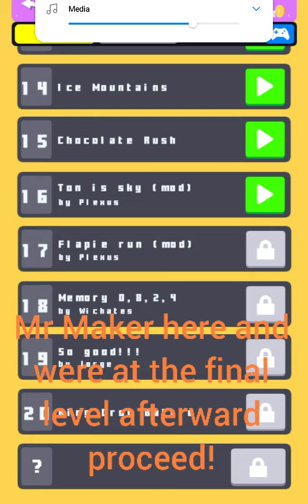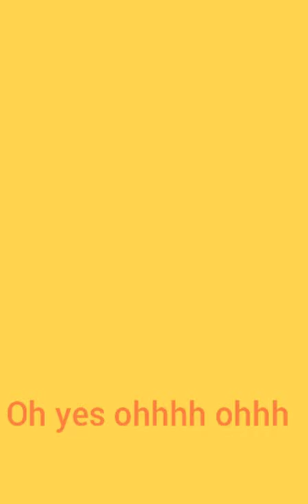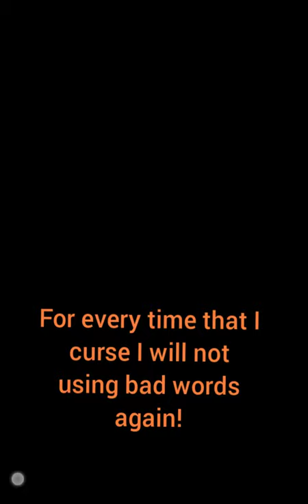Mr. Maker part 3 (FINALE)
This is the FINAL LEVEL part of Mr Maker
Thumbs Up for more and smash like the video 👍